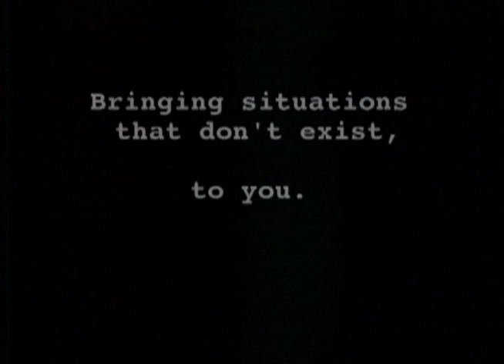Rodney Mullen vs Daewon Song Round 2 - World Industries Part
Chad Fernandez, Rob "Sluggo" Boyce, Carlos De Andrade, Mike Crum, Dan Pageau, Chad Tim Tim, and Jason Wakuzawa in the World Industries part from "Rodney Mullen Vs Daewon Song Round 2." Originally released in 1999.
[Original Footage From The Master Tapes]
Songs: Melvins - Sweet Willy Rollbar /Rage Against the Machine - Roll Right